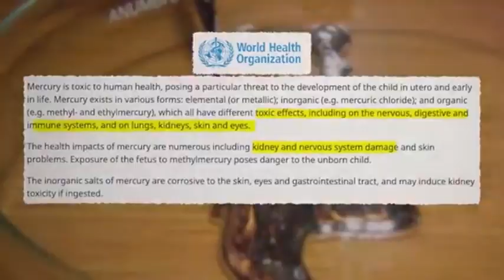This Is Why Scientists Are Terrified of Opening The Tomb Of China's First Emperor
Deep beneath the ancient city of Xi’an lies one of the greatest archaeological discoveries in history: the sealed tomb of China’s first emperor, Qin Shi Huang. Surrounded by the legendary Terracotta Army, this burial site has remained untouched for over 2,000 years. But why has no one dared to open it?

In this video, we explore the chilling mysteries, scientific fears, and ancient warnings surrounding the tomb. From rivers of mercury said to flow inside, to traps designed to kill intruders, and the potential risks to modern science—discover why this ancient wonder remains locked to this day.

🔍 Inside This Video You’ll Learn:

The history of Qin Shi Huang and his obsession with immortality

Ancient texts describing rivers of deadly mercury inside the tomb

The advanced traps and engineering that still puzzle scientists

Why opening the tomb could be dangerous for both history and humanity

This is not just archaeology—it’s a story of mystery, science, and fear.

👍 Like | 💬 Comment your thoughts—should the tomb ever be opened? | 🔔 Turn on notifications for the next deep dive